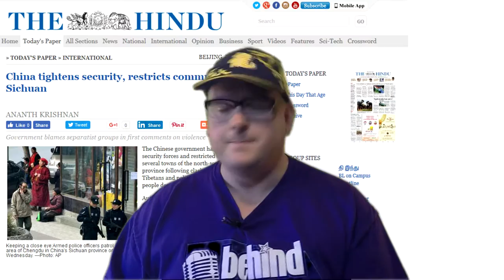Chengdu's Tibetan Quarter and it's conflict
Chengdu's Tibetan Quarter and it's conflict. Every now and then violence and fighting erupt between the Han chinese and the tibetans, in cities like Chengdu. Especially Chengdu, Sichuan. Because of how geographically close Chengdu is to Tibet. If you are a tourist visiting Chengdu during a chinese holiday, keep an eye out for any trouble, and the police presence too.